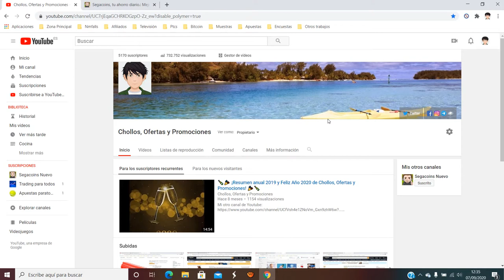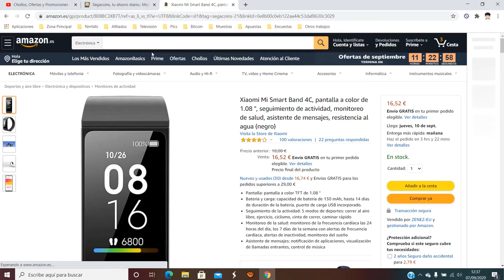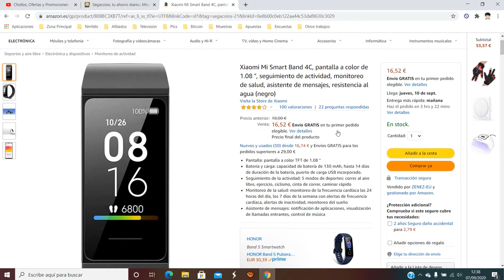⌚ ¡Oferta Amazon! Xiaomi Mi Smart Band 4C barato 16,52€ ¡15% DTO! Opiniones | Descuento ⌚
Xiaomi Mi Smart Band 4C barato 16,52€

⌚ ¡Oferta Amazon! Xiaomi Mi Smart Band 4C barato 16,52€ ¡15% DTO!

Pantalla: pantalla a color TFT de 1.08 "
Batería y carga: capacidad de batería de 130 mAh, hasta 14 días de duración de la batería, puerto de carga USB incorporado.
Seguimiento de la actividad: 5 modos de deportes: correr al aire libre, ejercicio, ciclismo, cinta de correr, caminar rápido
Monitoreo de la salud: monitoreo de la frecuencia cardíaca las 24 horas del día, los 7 días de la semana con alertas de frecuencia cardíaca, alertas de inactividad, monitoreo del sueño
Asistente de mensajes: notificación de aplicaciones, visualización de llamadas entrantes, control de música